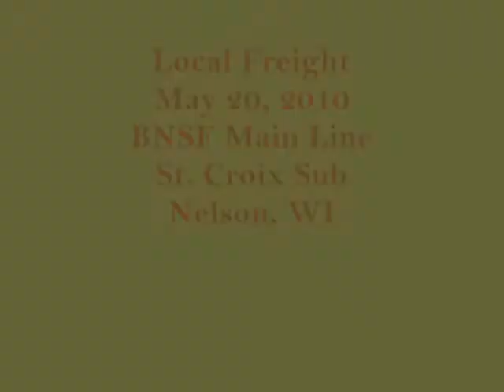BNSF Local Freight 20 May 2010 St. Croix Sub Nelson, WI.wmv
This is the BNSF St. Croix Sub part of the main line in the Mississippi River Valley in Nelson, WI.  The BNSF east bound local freigt passes.  The freight had two SD40-2s in the consist.